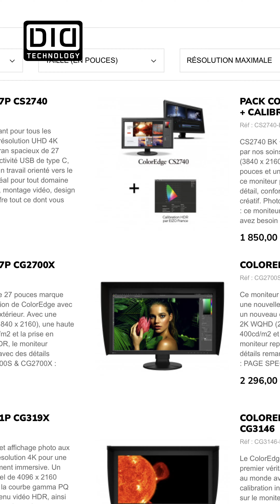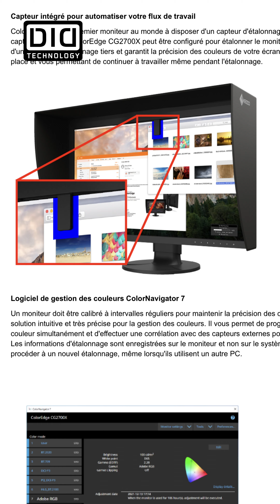EIZO, LA MARQUE ULTIME DE MONITEURS POUR LA PHOTO & VIDEO HDR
S'il y a une marque qui rempli un panel suffisement large de produit pour l'univers de la post production, c'est bien EIZO.

Ces écrans sont dispo à la vente et à la location chez notre partenaire DID TECHNOLOGY.

pour avoir des conseils de professionnels.

(Le Monde de Dayo devient la chaîne d'actu de DID TECHNOLOGY)

00:00 - Start
00:01 - 3 Gammes de moniteurs
00:48 - Panel pour Davinci Resolve pour changer l'espace colorimétrique
01:25 - Sonde de calibration intégrée